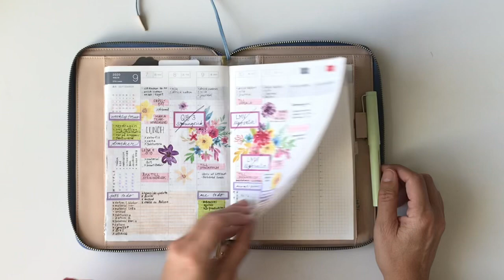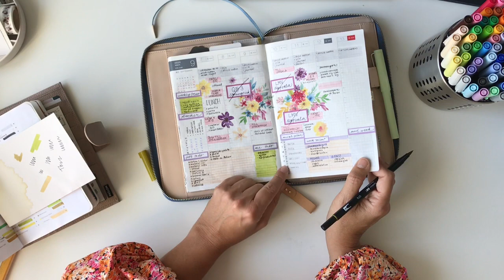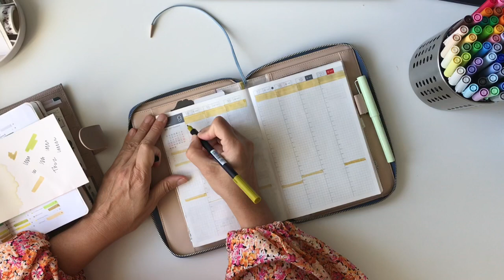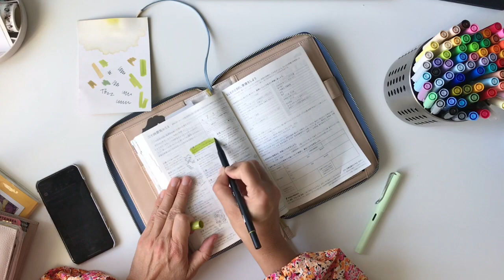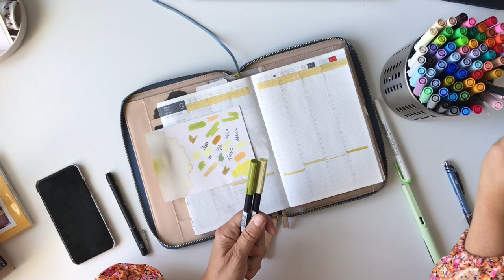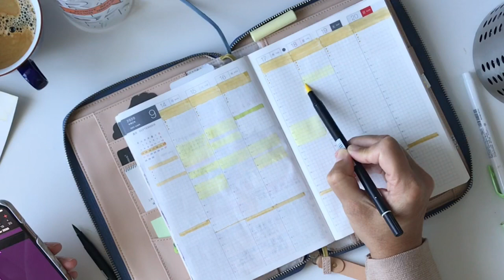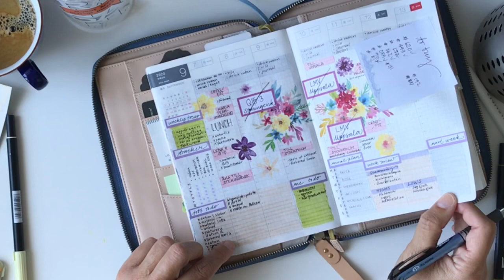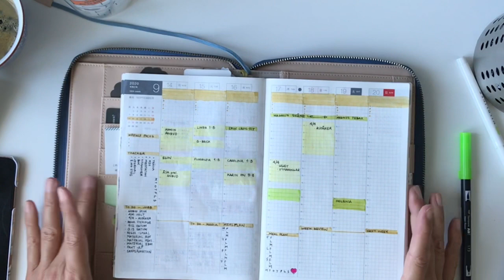Plan with me | HOBONICHI COUSIN | 14-20 September 2020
This is a happy PWM in my Hobo Cousin :)

I use Hobonichi Cousin. The cover is a SODA WATER BLUE - a zipper cover in the size of A5.

Tombow Pens